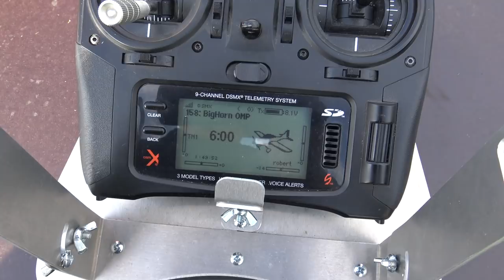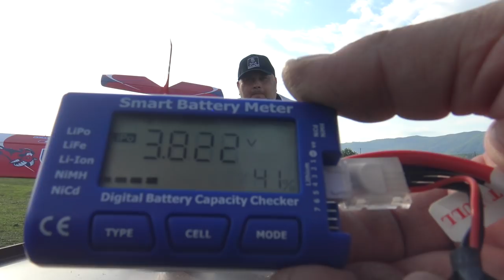OMP Hobby BIGHORN 49 1250mm RED Non Flap Version Balsa Airplane PNF Flight review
Product link Banggood

Description:

With exaggerated big feet, Bighorn can adapt to various harsh terrain takeoff and landing. The design has the flight performance of a sports aircraft and takes into account the flight characteristics of the easy-to-control exercise machine. From novice to veteran, almost everyone likes to control this flying style. At the same time, the Bighorn 49 Pro wing has a large flaperon design, which gives the aircraft an incredible short-distance take-off and landing capability. Coupled with a large rudder and lift, the aircraft has more 3D flying skills.

Specifications:

Brand Name: OMPHOBBY

Item Name: BIGHORN 49 Pro

Material: Balsa Wood

Color: Green, Red, Blue (optional)

Version: KIT, PNP (optional)

Wingspan: 1250mm

Length: 1040mm

Wing Area: 27.37dm

Wing Load: 49.87g/dm ~ 51.5g/dm

Flying Time: 4~8 minutes

Flying Weight: 1365g~1410g

CG: 58-66mm from the leading edge

Flaps: Yes

Retract: No

Assembly Time: 10min(PNP), 2 hours (KIT)

PNP Version Power System:

Motor: Sunnysky 2820 KV1100

ESC: Sunnysky 40A with 5V/3A BEC

Servo: 17g *6

Propeller: Eolo 12x6.5E 2-blade

Recommended Parts for BIGHORN 49 Pro (Not Included):

Battery: 3S 11.1V 2200mAh LiPo

Charger: Balance Charger